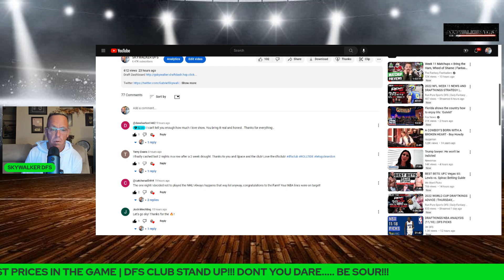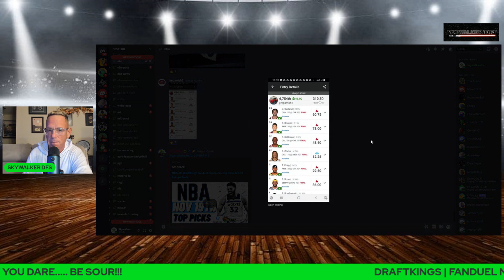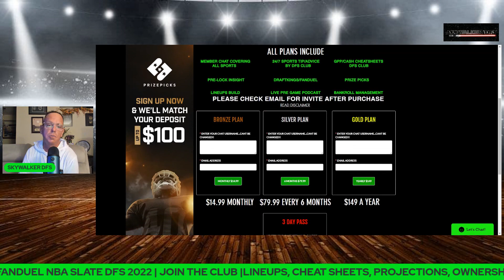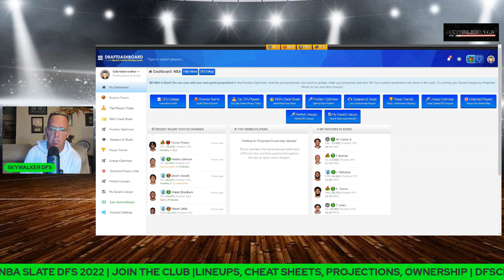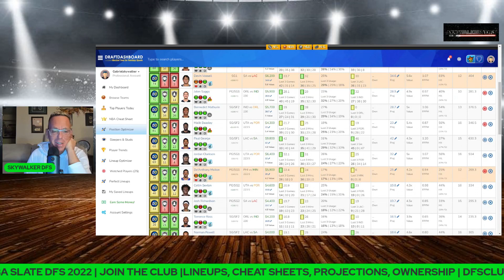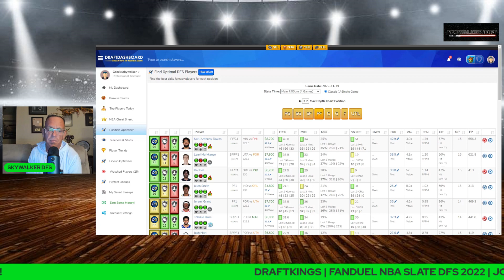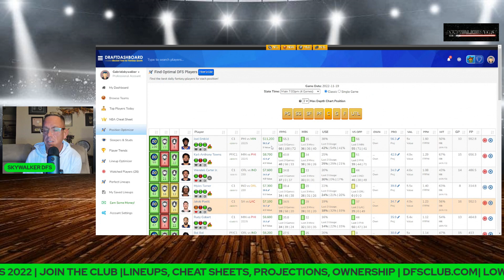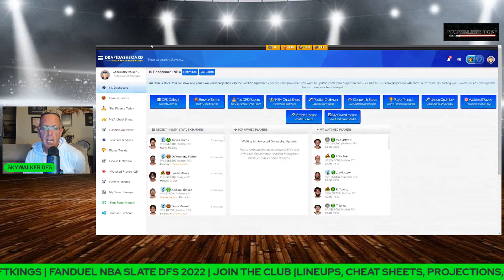NBADFS NBA DFS ANALYSIS BEST PICKS FOR TODAY 11/19/22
Dfsclub.com